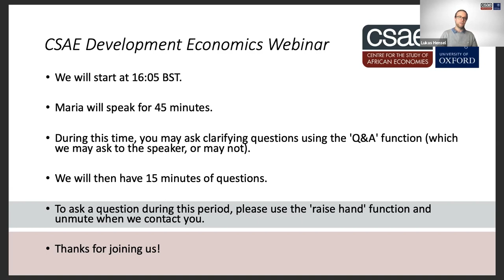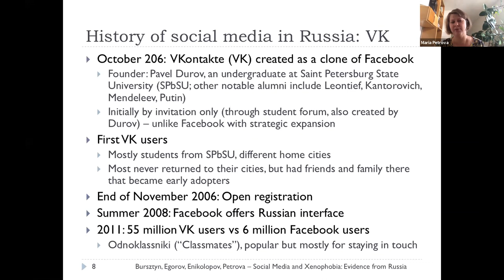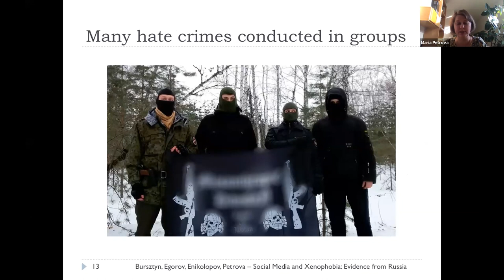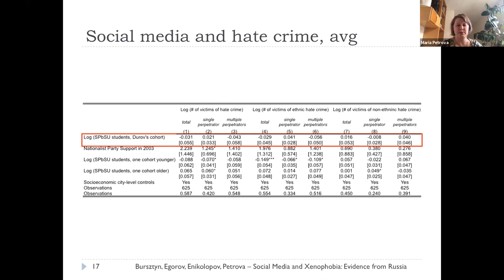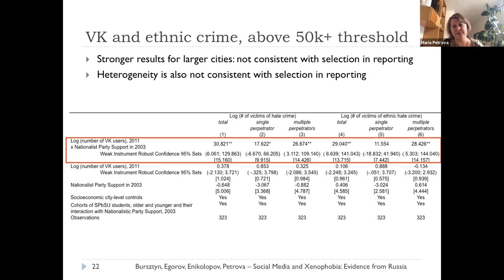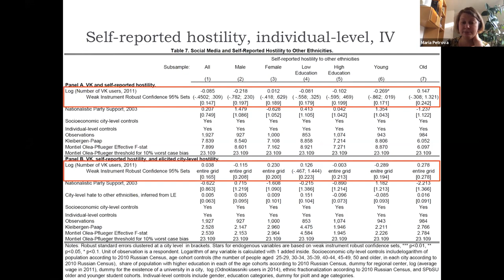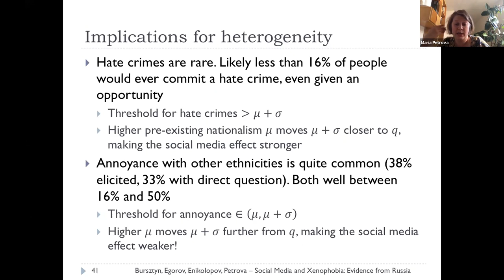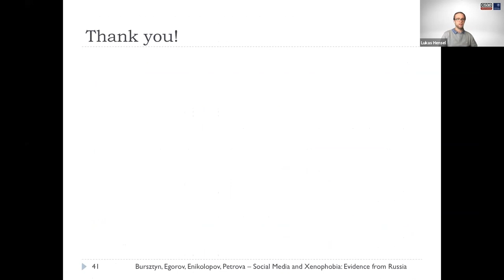CSAE Development Economics Webinar - Maria Petrova (Universitat Pompeu Fabra)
We’re excited to share our next CSAE Development Economics Webinar presented by Maria Petrova (Universitat Pompeu Fabra).

Title - Social Media and Xenophobia: Evidence from Russia